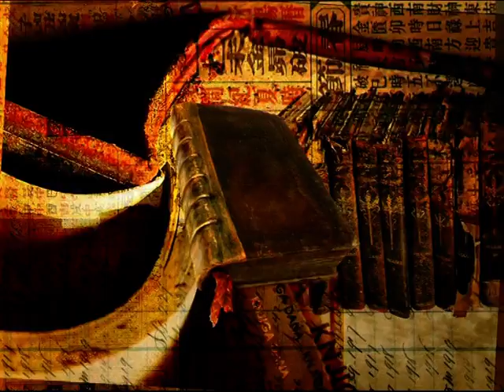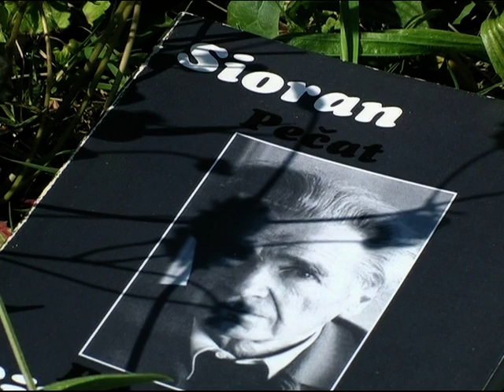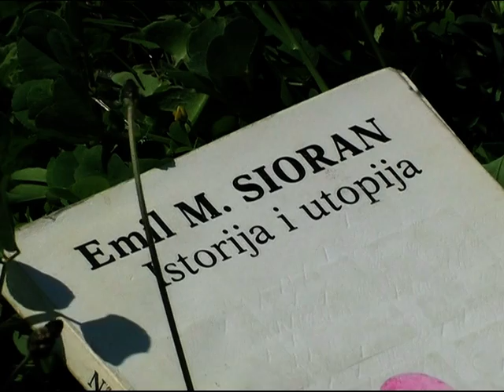Knjiga Dana, Radmila Milosevic o Emilu Siorana